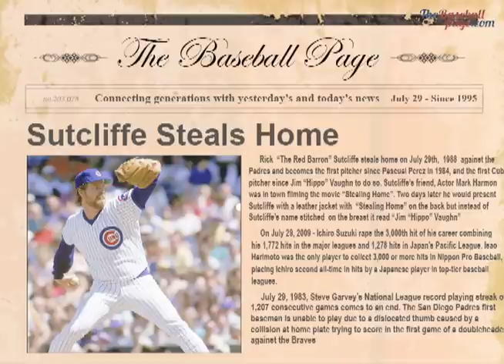Ichiro Collects 3,000 hit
Sutcliffe steals home, Ichiro gets 3,000 hit, Garvey plays 1,207th consecutive games on July 29th.